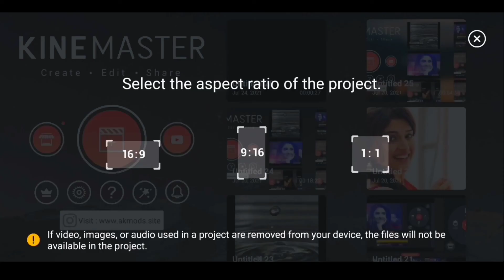MUGEN RAO LOVE Status | Short Beta Video